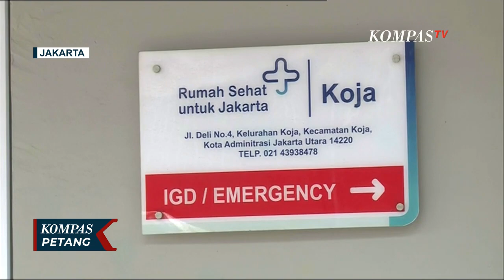Cari 3 Anak Muridnya, Guru SD: 1 Anak Sudah Ketemu, Tapi Tidak Tahu Ada di Rumah Sakit Mana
JAKARTA, KOMPAS.TV - Seorang guru SD Negeri Rawabadak Selatan 11 Jakarta Utara, mencari tiga muridnya yang hilang akibat kebakaran Depo Pertamina Plumpang, Jakarta Utara.

Sejak subuh, Ibu Nurbaiti guru SD Negeri Rawabadak Selatan pergi ke beberapa rumah sakit untuk mencari keberadaan para muridnya.

RSUD Koja Jakarta Utara, menjadi lokasi terakhir pencariannya.

Baca Juga Dihentikan Sementara, Pencarian Korban Kebakaran Depo Pertamina Plumpang Dilanjutkan Besok! di

Meskipun ada kabar salah satu siswa ditemukan, Ibu Nurbaiti belum mendapatkan kabar di mana lokasi anak didik tercintanya.

Sejak malam, korban dibawa ke rumah sakit terdekat.

Salah satunya RSUD Koja, untuk pertolongan pertama.

Perkembangan terkini, korban luka yang mayoritas luka bakar dirujuk ke RSPP dan RSCM.

Sementara, korban meninggal diidentifikasi di RS Polri Kramat Jati Jakarta.